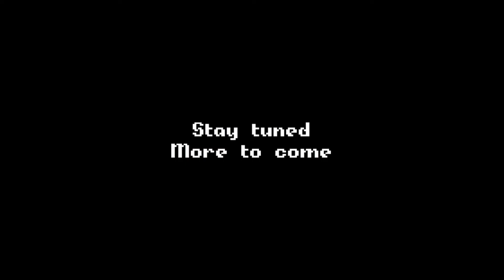Bioshock - Part 20 - BIG DADDY TIME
I return to Rapture in the hopes of finding a certain baddie in order to kill him. Tenenbaum then says "hey, you should become a despicable, smelly suit-man and then go hunt him down". I oblige.